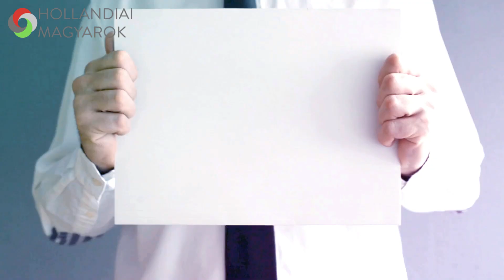A Hollandiai Magyarok Bemutatkozása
Egy videó ami próbálja már az érkezéstől bemutatni a hollandiai mindennapokat és történéseket, legyen az kapcsolatos a láthatással, közlekedéssel, oktatással, gyermekvállalással, látnivalókkal vagy az öregkorral.